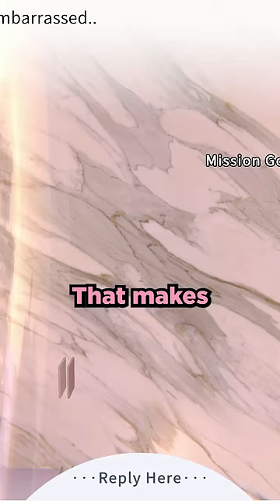AI Girlfriend Won't LET ME LEAVE! Can I escape? [10]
This game allows you to talk with an actual AI powered by ChatGPT. The goal: convince your Yandere AI Girlfriend to let you leave the apartment.

In this video I use the artificial intelligence ChatGPT game Yandere AI Girlfriend Simulator.